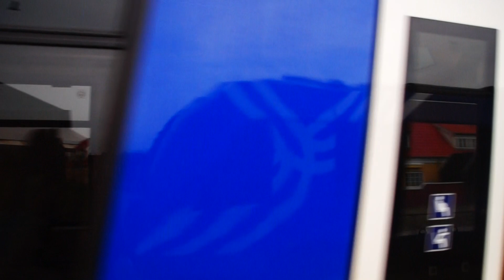Nordjyske jernbaner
Tog Nordjyske jernbaner på  Skagen Station  Med Daniel Hegaard togkanalen 04/11 År 2017